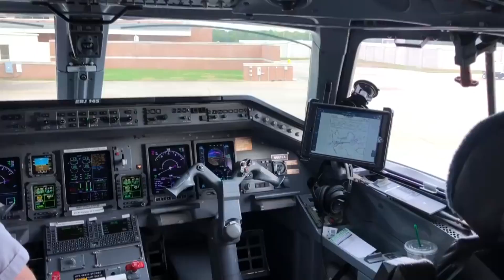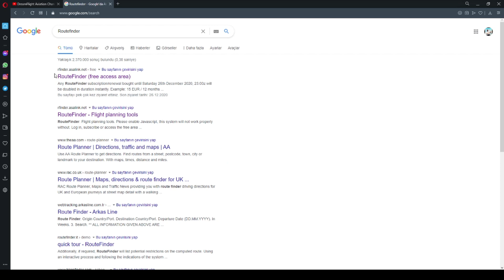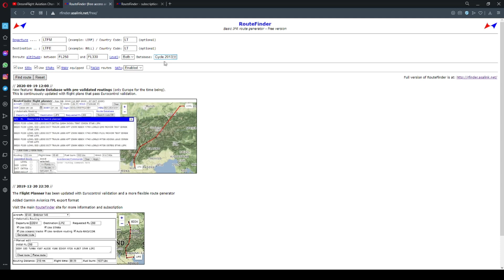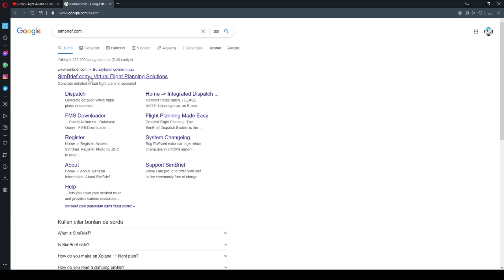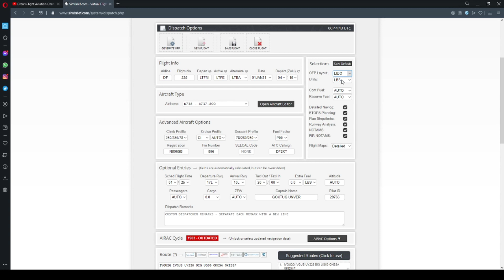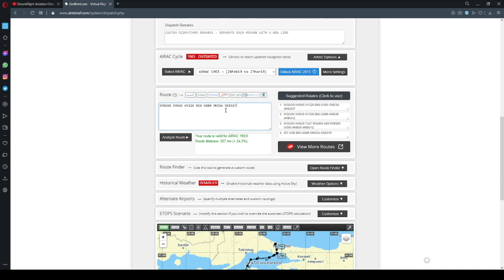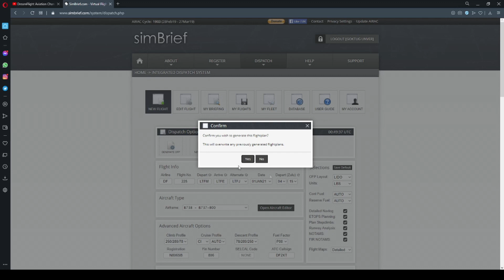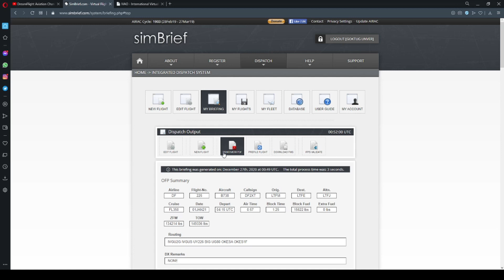SANAL HAVACILAR İÇİN EN DOĞRU UÇUŞ PLANI NASIL OLUŞTURULUR ?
Sizlerden adresine içerik istekleri ile ilgili olarak gelen maillerde özellikle sanal havacılardan gelen ve özellikle bir konuda yoğunlaşan istek ve sorularınız dikkatimizi çekti. Uçuş planımı en düzgün en doğru şekilde nasıl hazırlarım. En gerçekçi şekilde uçuşumu nasıl yaparım ? Gittiğim rota doğrumu ? Tüm bu sorularınızın cevabı için sevgili Göktuğ Ünver size bu güzel videoyu hazırladı. Bundan sonra uçuşlarınızda bu siteleri kullanarak daha doğru ve gerçeğe yakın uçuş  planları kullanarak uçmanız mümkün . Tüm sanal havacı dostlarımızın bu vesile ile yeni yılını kutluyoruz.  Merak ettiğiniz ve kanalımızda görmek istediğiniz konu ve soruları bizlerle paylaşmaya devam edin.

Yeni yılla birlikte kanalımızda yeni içeriklerede ulaşacaksınız.